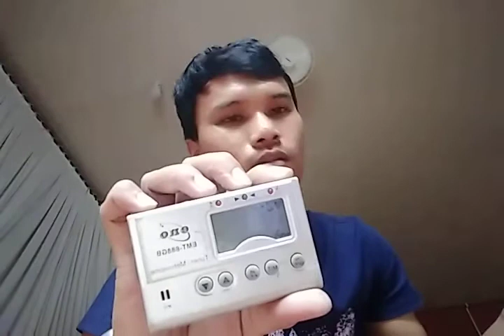របៀបចោះរុណខ្លុយខ្មែរ | Cách khét lỗ Khloi Khmer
Thứ 1 Kênh này Keo Darat sẽ hướng dẫn người xem làm các nhạc cụ như: Sáo Trúc; Khloi khmer; Đàn cò; Đàn Gáo; Đàn khưm; Đàn Take; Trống Mahori; Trống Aday; Trông Pleng Ka.
Thứ 2 Keo Darat sẽ có video hướng dẫn cho người xem học tất cả nhạc cụ dân tộc khmer
Thưa 3 Nngười xem được cảm âm các bài nhạc độc tấu nhạc cụ khmer từ kênh pleng khmer Keo darat.
Rất mong được sự ủng hộ của cộng động người xem.